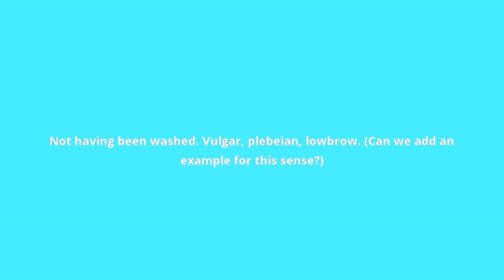what is the meaning of unwashed